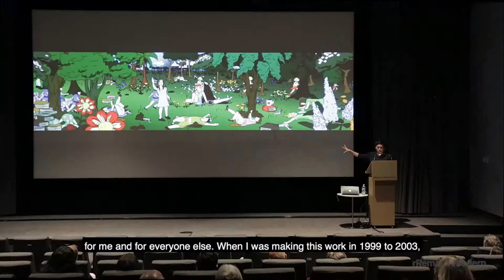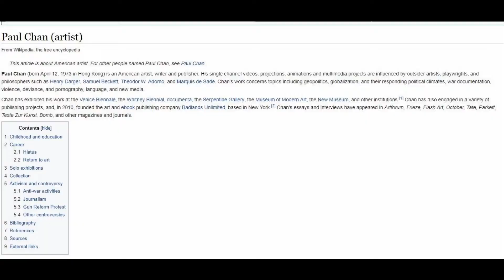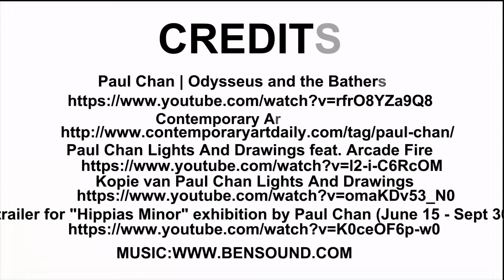Paul Chan 1st Light